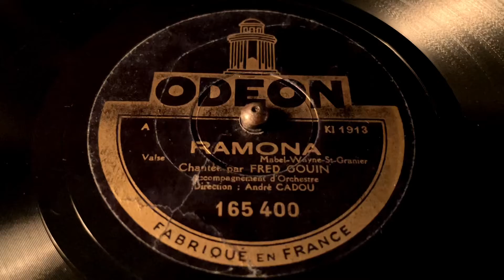Fred Gouin - Ramona - 78 rpm - Odeon 165400 - 1928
Orchestra directed by André Cadou.
Made in France.
Matrix: KI1913.
Flip: My Blue Heaven.